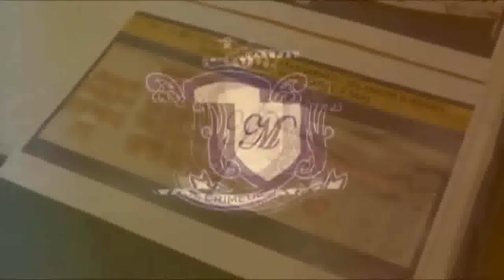MKL Crimedesk | Kereta Myvi Rempuh Tentera [Maut]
Malang tidak berbau.

Itu yang menimpa seorang tentera yang maut akibat dirempuh sebuah kenderaan yang terbabas memasuki laluan bertentangan dekat kilometer 46 Jalan Kuala Lumpur - Ipoh malam tadi.

Kejadian itu berlaku kira kira jam 9.40 malam ketika mangsa yang menunggang sebuah motosikal dipercayai dalam perjalanan ke ibu negara.

Pemandu Myvi dikatakan dari arah ibu negara menuju ke batang kali tiba tiba hilang kawalan dan berpusing sebelum terbabas memasiki haluan bertentangan.

Terus merempuh penunggang motosikal berkenaan.

Mangsa maut serta merta akibat cedera parah di leher.

Mangsa dikenali sebagai Muhamad Rosdi Mohd Sari berusia 42 tahun dan bertugas di Markas Tentera Kuala Kubu Baharu.

Pemandu myvi ditahan bagi membantu siasatan.

Mayat dibawa ke hospital kuala lumpur untuk dibedah siasat